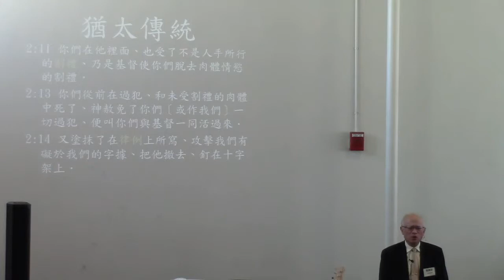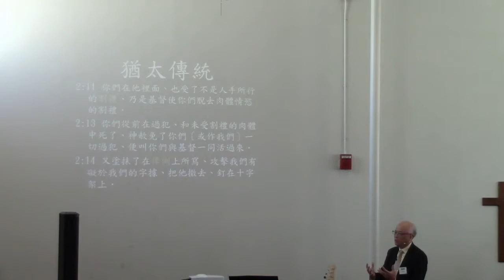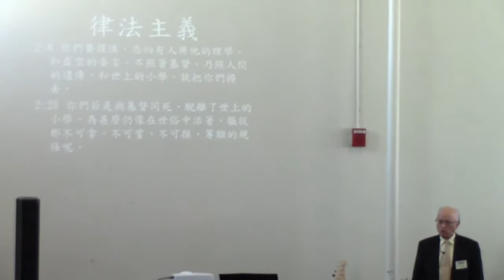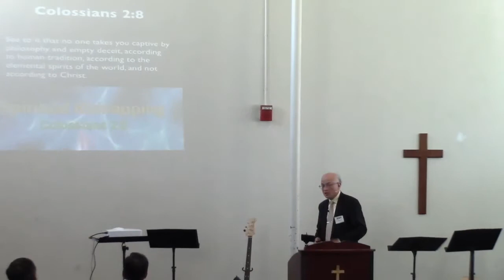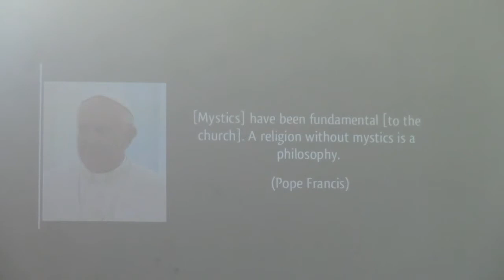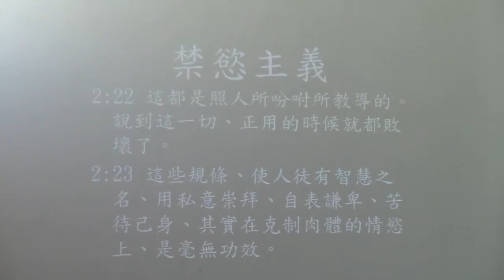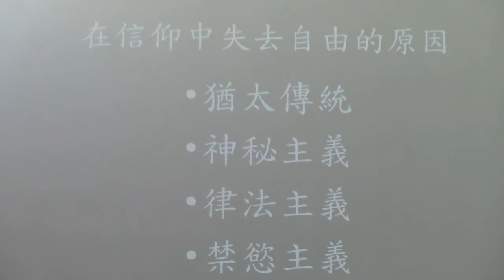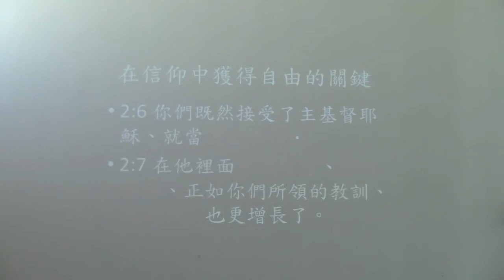2016 2 21 在基督裏的自由 -區謙遜牧師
Palo Alto campus 證道
在基督裏的自由 區謙遜牧師